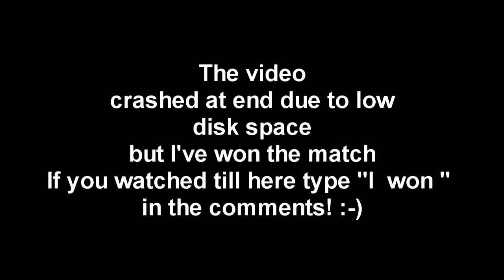Defense Grid:The Awekening #2 - Let's Continue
Let's place some Inferno Towers heck Yeah!